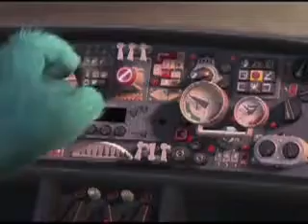Vida Un Toy Story Una Cómo perros y gatos 2 la venganza de kitty galore y Toy Story 2